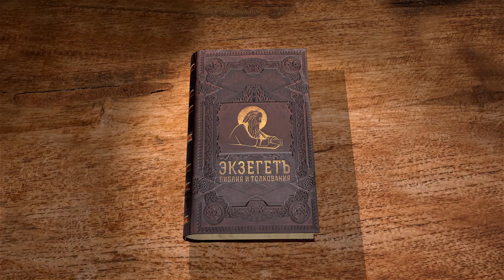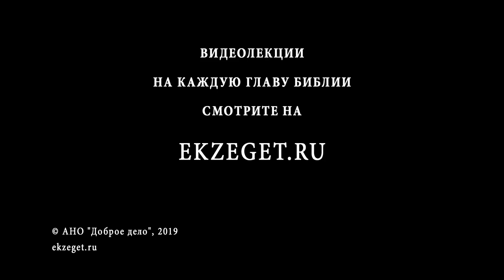Первая книга Паралипоменон. Глава 17. Протоиерей Олег Стеняев. Ветхий Завет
Глава повторяет 2 Цар. 7, но различается в некоторых выражениях. Давид решил построить величественный храм Богу, но Господь явился пророку Нафану и сказал, что Он не требовал постройки храма. Но Он будет благодетельствовать Своему народу и даст сыну Давида построить храм. Господь предсказал, что милости Своей Он не отнимет от потомка Давида, как от Саула (слова о наказании отсутствуют). Царство рода Давида будет вечным. Но на царе Седекии окончилось правление династии Давида, и тем не менее, пророчество не нарушилось - Царство Иисуса Христа, сына Давидова, вечно. Сказал Бог: "Я буду ему Отцом, и он будет Мне сыном". Хотя книга Паралипоменон (гл. 28) относит эти слова к Соломону, Апостол Павел в Послании к Евреям говорит, что они относятся ко Христу, в чём нет противоречия, так как в Писании Соломон является прообразом Христа (например, в псалме 71). Давид возблагодарил Господа, возвеличивая Его и говоря о себе со смирением.